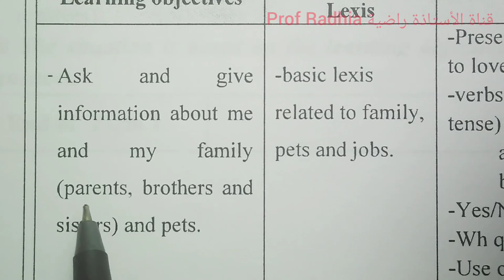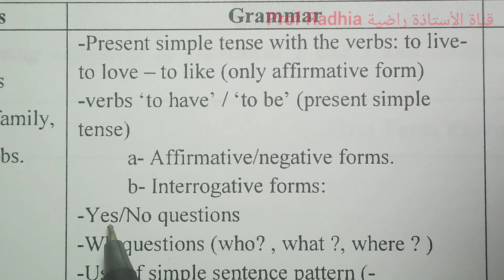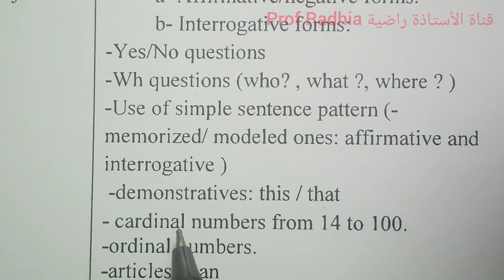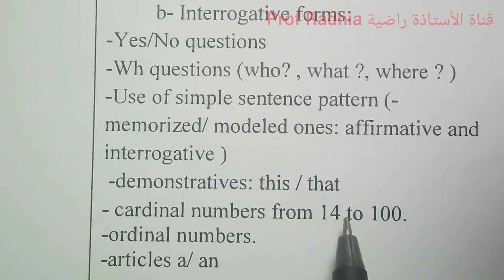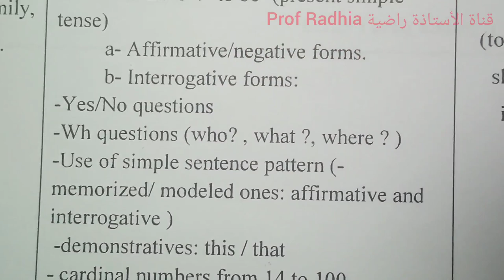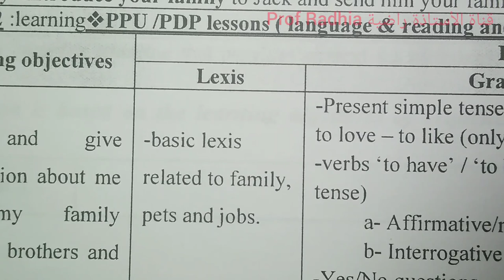دروس المقطع 2 / الإنجليزية للأولى متوسط